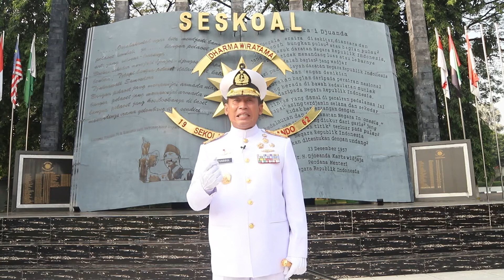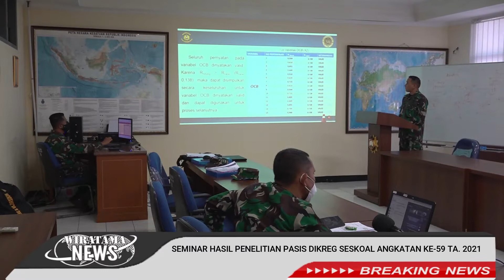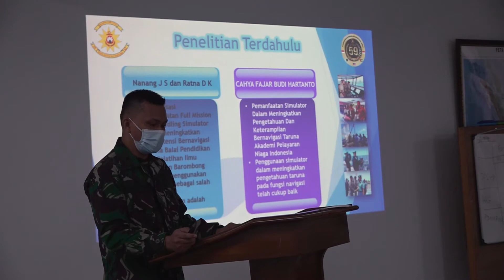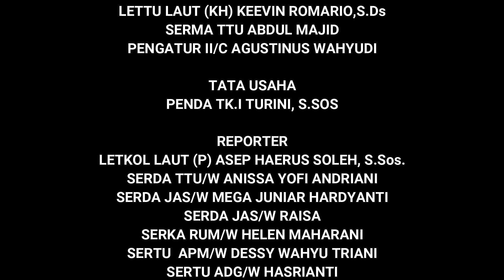WIRATAMA NEWS OF THE WEEKS MINGGU KE 4 BULAN JULI 2021